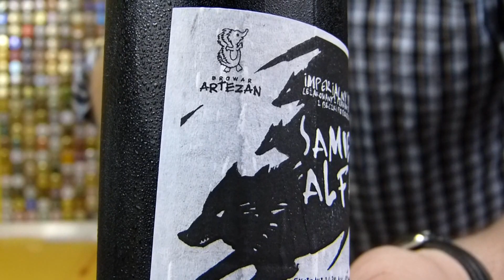Samiec Alfa z Artezana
Tomasz Kopyra degustuje piwo Samiec Alfa z browaru Artezan. Jest to Imperialny Stout, czyli popularny RIS.